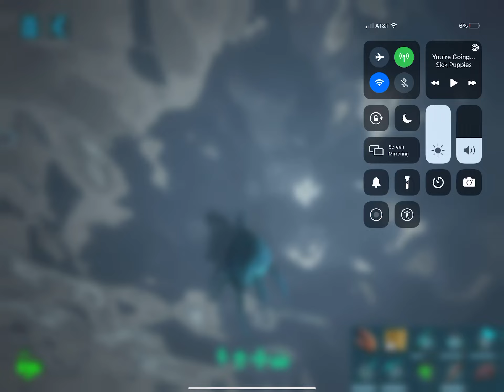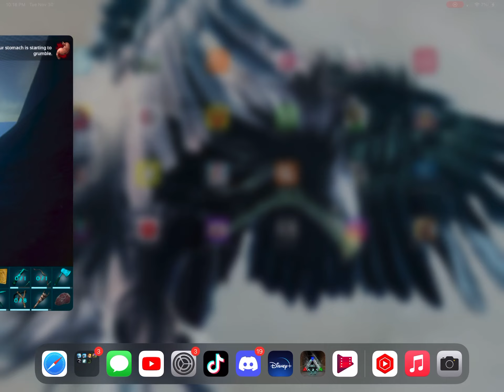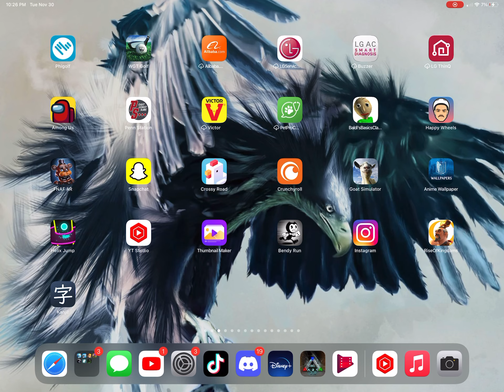Ark Exploring. The deep￼ S1E24